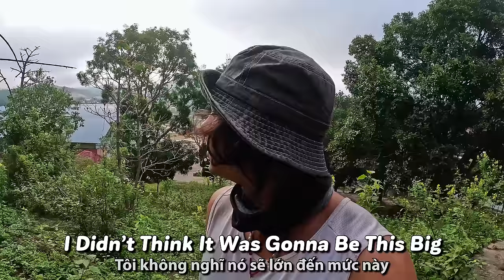Grandma Gave Me Sour Berries On Purpose 🇻🇳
*Kon Tum, Vietnam*

*FINDING FREEDOM IN VIETNAM  #24*
Đắk Glei is a beautiful little town I stumbled upon while driving through central Vietnam. I got a free 5 star homestay up on a hill, next to the park and I actually ended up staying over a week there jamming guitar at all the local phở, bún and cháo spots. It was a great time.

Then I met some Rơ Ngao People (A subgroup of the Bahnar People) for the first time. They invited me for eggs and rice wine then we payed guitar and sang till it was time to go.

Nương and Tháng are the married couple at the end of the video who invited me to stay over at their house and have dinner. I met Nương while playing guitar at the market, and we agreed to meet there again at 5pm(when it was raining). I helped her out with her English club, Tháng showed me his piano skills and we had a really really good meal that night. The next day they took me out to the river and they brought a bunch of biscuits and cakes for the village children who were playing there.

*CHAPTERS*
00:00 Welcome To My Church
02:40 Selfies For Free Water
06:06 Morning Shave
07:52 Hit The Road
08:48 Me New Friend
11:08 Let Me Play A Song
15:10 Goodbye
17:35 The Community Hall
19:28 Meeting Grandma
24:32 Brother Niel
29:26 Meeting Nương And Tháng
32:16 Free Shower
32:48 English Club
33:46 To The River

*SUPPORTERS THIS MONTH*
Bảo Thái Tạ
Dan Mai
Gina Hue
hanne77
Hung Pham
Li Ling
Minh Nguyen Quang
Nguyễn Thành Duy
Như Phan
Russy Do
Thao Nguyen Nguyen
Tho Vu Thi
Tien Buiz
Trung Anh Trần